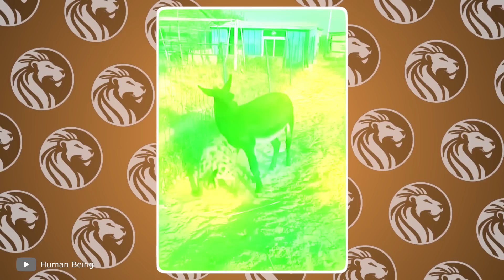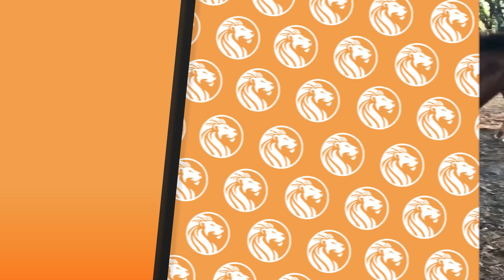دب المدمر الأسد - لقاءات الحيوانات المجنونة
في البرية ، لا يوجد يوم بدون معارك ، من المستحيل ببساطة التنبؤ بنتائجها. هناك دائمًا هذا الحصان الأسود الذي لا تتوقع الفوز منه على الأقل. لكن في عالم الحيوان ، كل شيء ممكن! حمار مقابل الضبع. الحصان مقابل الجمل ؛ الدب ضد الأسد وأكثر من ذلك بكثير - هذه هي الطبيعة البرية ، وفي هذه الحلقة ، ستشاهد أكثر معارك للحيوانات مذهلة! دعنا نذهب!

Original script, commentary and edit of this video are created by الطبيعة البرية author.